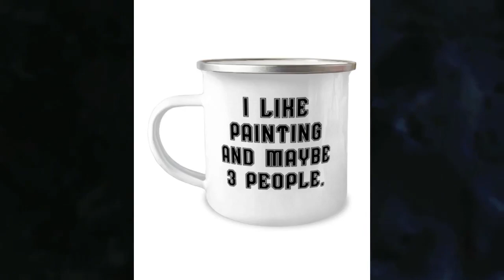I Like Painting And Maybe 3 People. 12oz Camper Mug, Painting , Funny Gifts For Painting